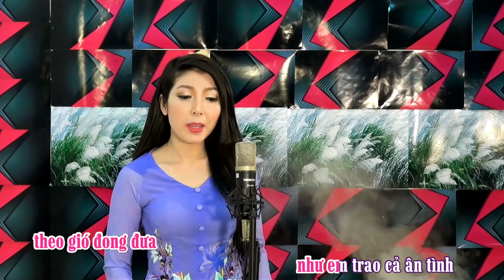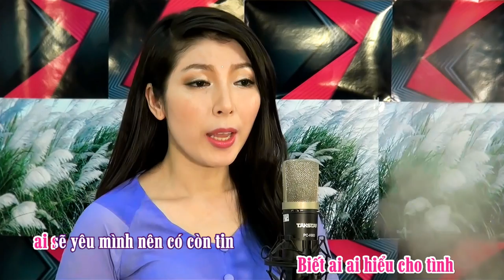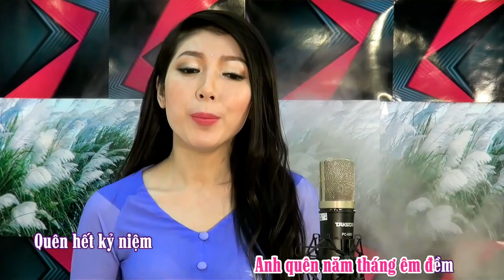LAU BUỒN BẾN MỘNG (Live) - Kim Linh - NHẠC DÂN DA NAM BỘ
NHẠC DÂN CA MỚI
- Bài hát : LAU BUỒN BẾN MỘNG
- Sáng tác : Lê Tiến Tiền
- Trình bày : Kim Linh

* Lời bài hát LAU BUỒN BẾN MỘNG :
Bao đêm em vẫn mong chờ
Bóng hình anh em vẫn mong chờ
Ngày nao anh nói rằng ta sẽ bên nhau
Em luôn ấp ủ trong lòng
Mãi nuôi ước mộng xây thắm tình duyên

Bên sông em đứng thẫn thờ
Cứ chờ mong em đứng thẫn thờ
Hàng lau bến sông buồn theo gió đong đưa
Như em trao cả ân tình
Nhớ anh nuốt lệ đêm vắng riêng mình ên

Chờ mộng tình nay đã tan còn đâu
Người có hay trái tim em sầu
Anh quên năm tháng êm đềm
Quên hết kỷ niệm những lúc buồn vui
Sông đêm trăng buồn em soi
Hoang mang ơi người người hỡi
Tình em thương nhớ

Giờ người thì cất bước quay mặt đi
Đành bỏ em xót xa bao ngày
Biết ai ai hiểu cho tình
Ai sẽ yêu mình nên có còn tin
Thân em lau buồn mênh mông
Đau thương dâng tràn bến sông
Buồn cho con nước để trăng rẽ dòng